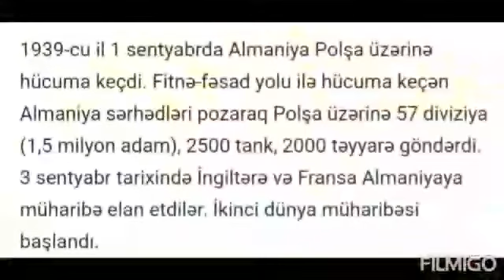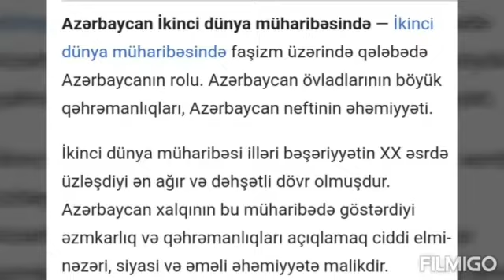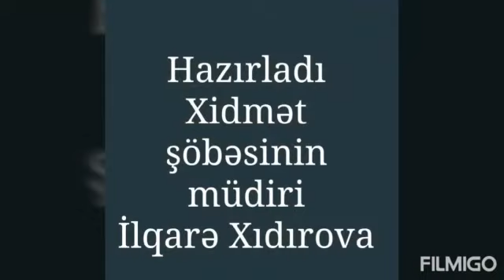Böyük Vətən Müharibəsində Qələbənin 75 illiyi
‎Jale kişisinden video